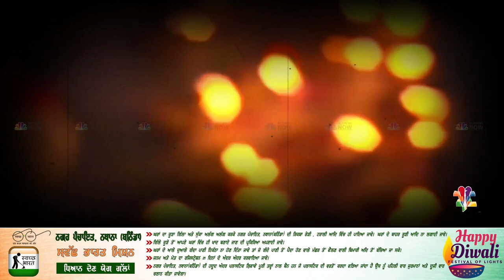'ਬੰਦੀ ਛੋੜ’ ਦਿਹਾੜੇ ਮੌਕੇ ਸ੍ਰੀ ਹਰਿਮੰਦਰ ਸਾਹਿਬ ’ਚ ਲੱਗੀਆਂ ਰੌਣਕਾਂ || Amritsar News